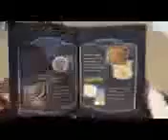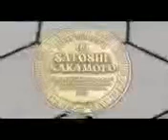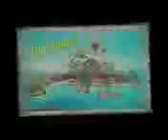crip toe :P